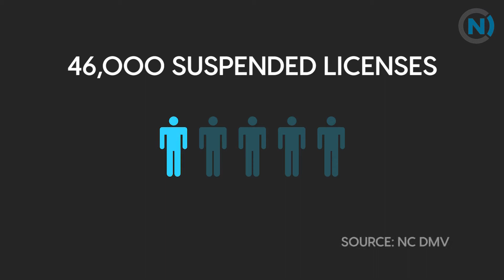When Traffic Fines & Penalties Crush...Durham, NC's Response to Restoring Driving Records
Durham County prosecutors and judges learned that thousands of people lost their drivers license and the build-up of fines and non-payment penalties are proving to be a crushing burden with no hope of repayment.  ncIMPACT explores this local program that gives a fresh driving record and a fresh start for many drivers.  This story is made possible by support from Civic Federal Credit Union.